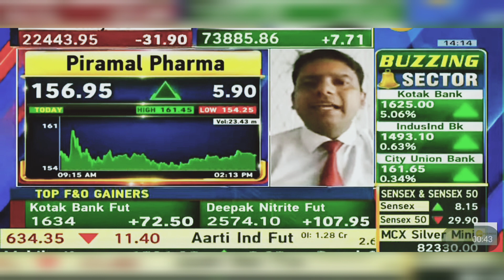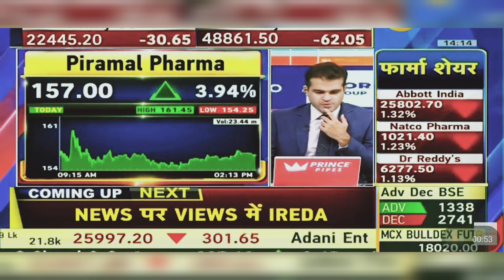Piramal Enterprises Share News Today: Piramal Enterprises Share Latest News Today | 6th May 2024